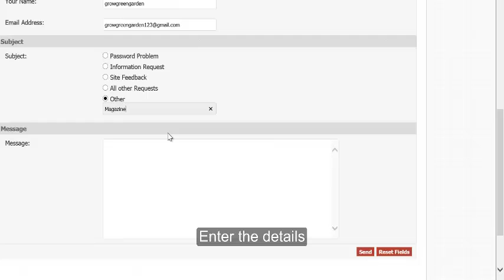How to get written about in the printed magazine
- online agriculture business community.